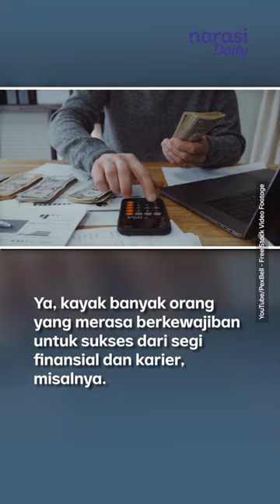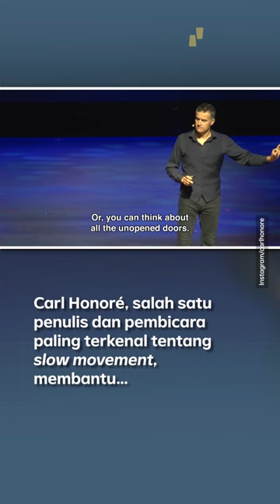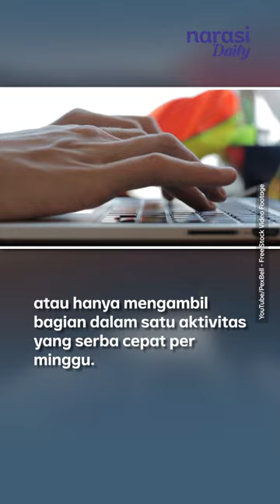Enggak Perlu Cepat-Cepat Kejar Ini dan Itu: Nikmati Hidup ala Slow Living | Narasi Daily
Kamu pasti sudah lebih akrab dengan gaya hidup serba cepat, bukan? Ya, padahal enggak ada salahnya juga untuk memperlambat tempo. Barangkali kamu mulai penat, kamu bisa coba konsep slow living, lho.

Apa, sih, slow living itu? Simak video berikut ini.

(Narasi)